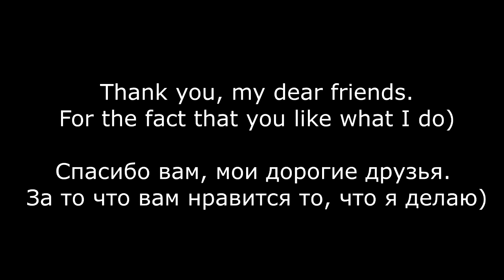When it's 1,000,000 views on the channel